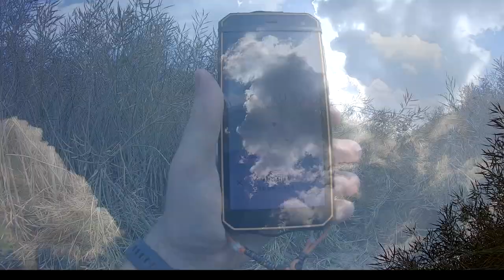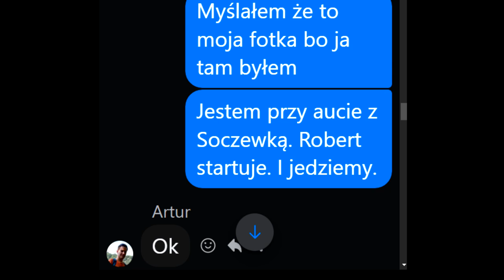BOROWA PRZEGRZANA 29.06.24 (po pauzowaniu)